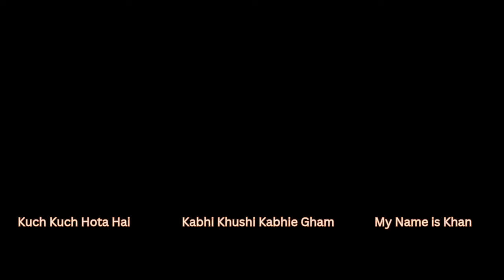Kajol on How Raj and Simran Would Be Today: ‘WhatsApping Each Other…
"Relive the timeless love story that shaped generations! Dilwale Dulhania Le Jayenge, Bollywood’s longest-running film, continues to captivate hearts even after nearly three decades."

SRK Movies
Shahrukh Khan
Shahrukh Khans Songs
Shahrukh Khans Romantic Scenes
Shahrukh Khan DDLJ
Shahrukh Khan K3G
Shahrukh Khan Kuch Kuch Hota Hai
Kabhi Kushi Kabhi Gum Movie
My name is khan
Shahrukh khan and Kajol Movies
Shahrukh Khan and kajol
DDLJ
Dilwale Dulhania Le Jayenge
Shahrukh khan and kajol hit movie
Bollywood movie
Shahrukh Khan and kajol scenes
DDLJ Scenes
Raj and Simran